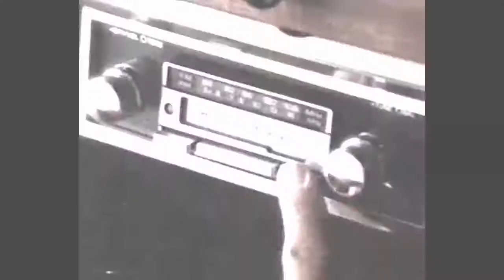Hasta que venga - (Sin copyright)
Música sin copyright para fondo de videos. Utilice TubeMate para descargar únicamente el audio.